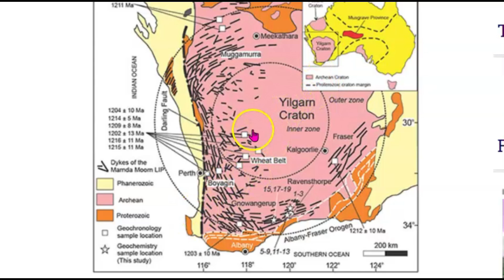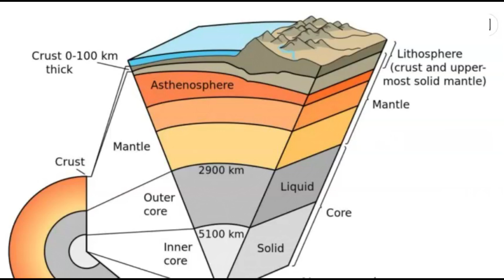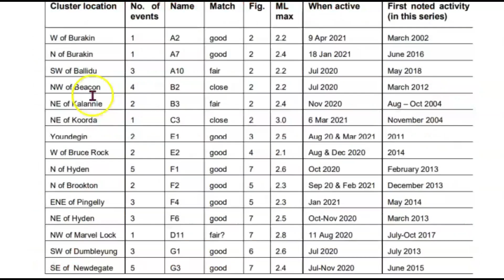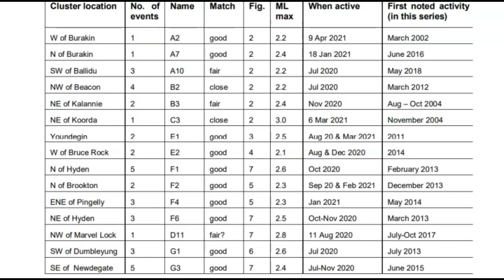Earthquake Swarm, Wyalkatchem, WA, Australia, Quake Hot Spots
Inquiries
Mary Greeley